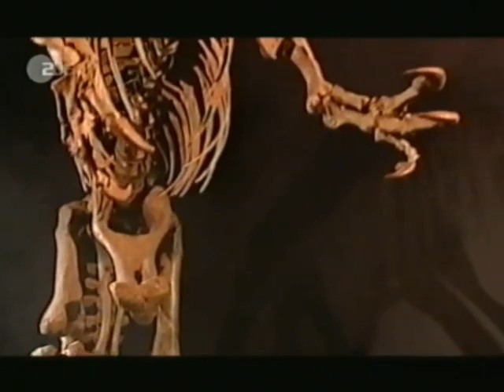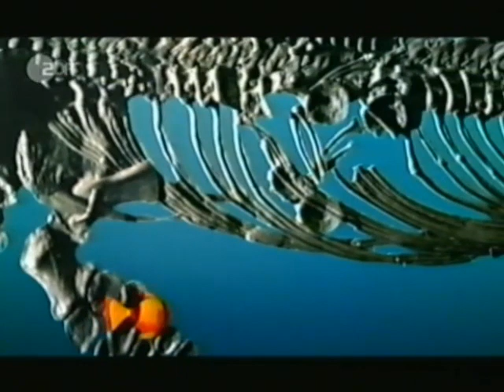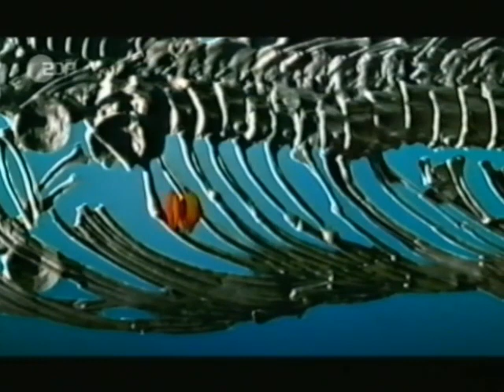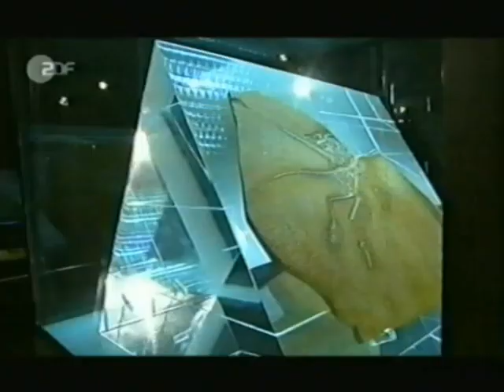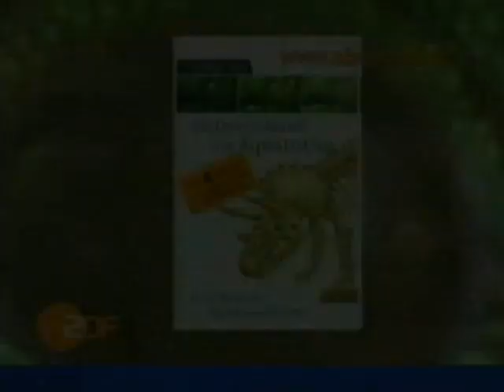26.01.2002 ZDF Doku "Als Deutschland am Äquator lag" Fragment